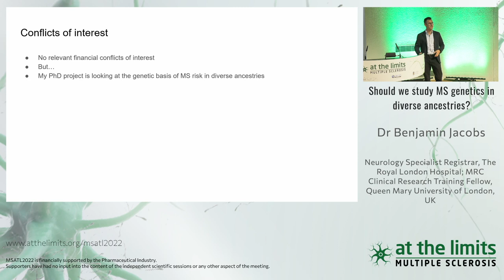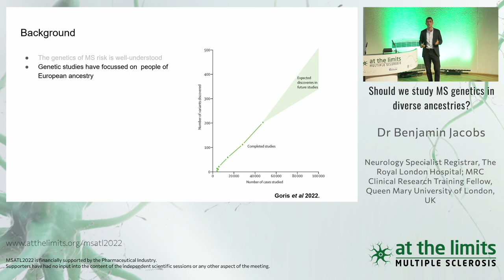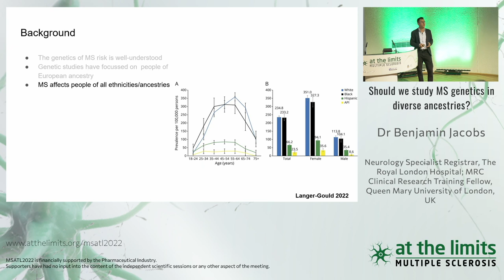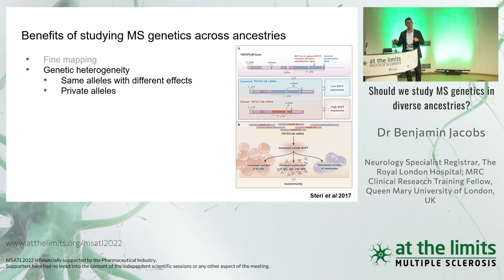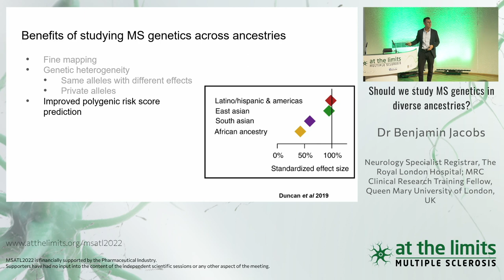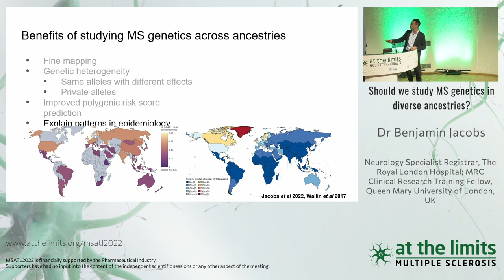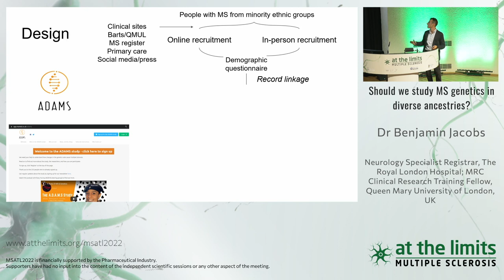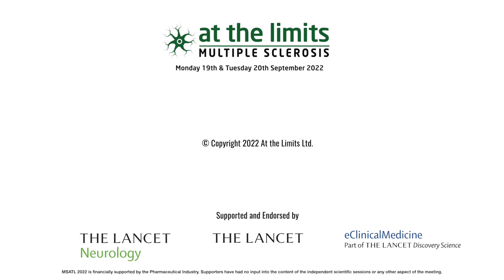Dr Benjamin Jacobs - Should we study MS genetics in diverse ancestries?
Should we study MS genetics in diverse ancestries?